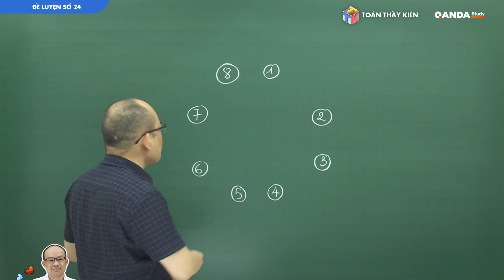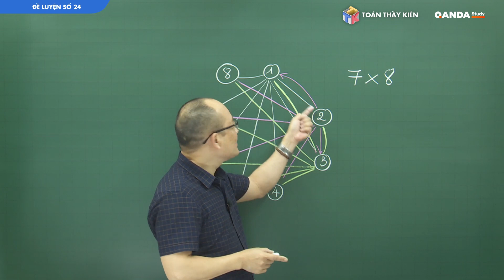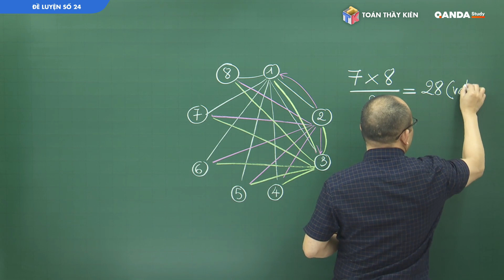Bài toán đấu cờ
Quý phụ huynh quan tâm đến lớp luyện thi vào 6 CLC, khóa học video lớp 4 & lớp 5, Vui lòng inbox/ comment hoặc liên hệ số hotline: để được tư vấn chi tiết nhé!